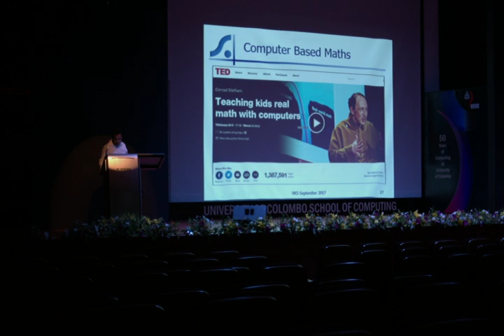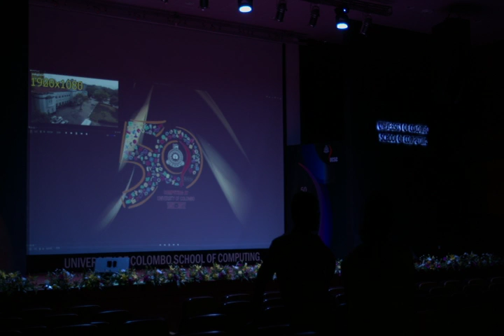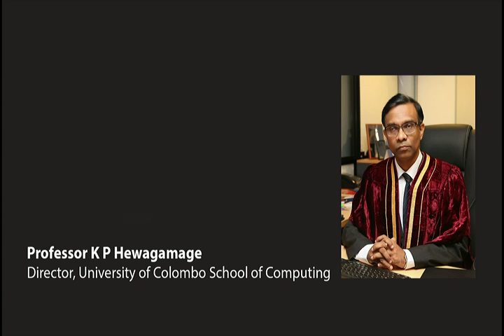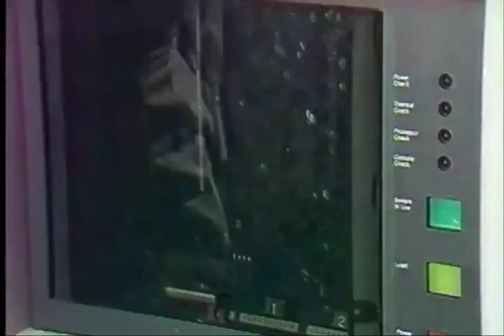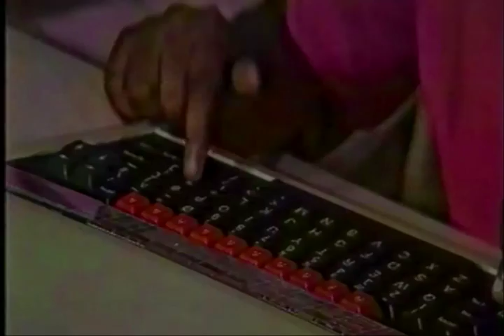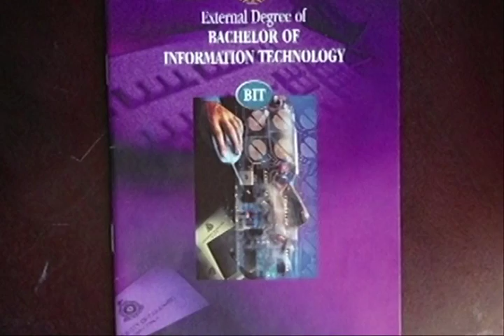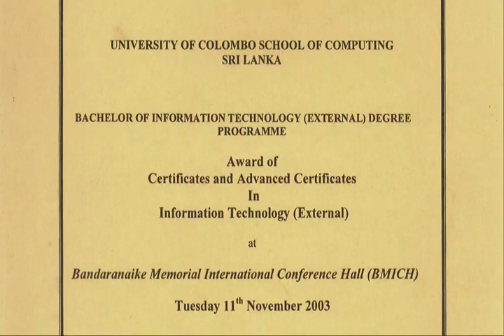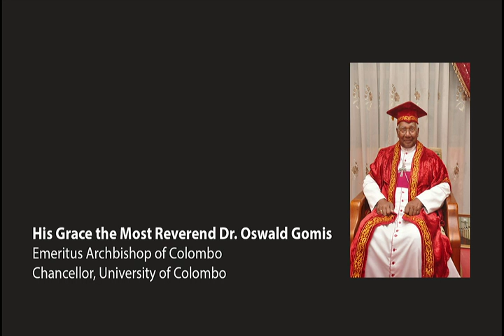50 years of Computing at University of Colombo - part 1